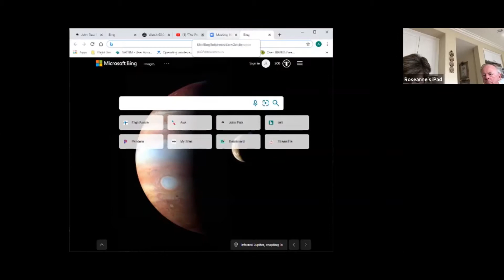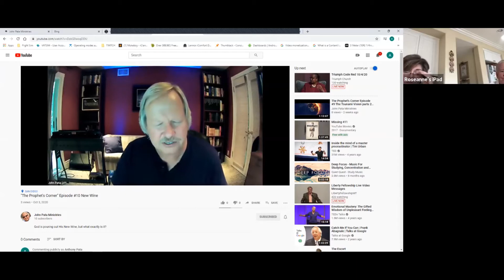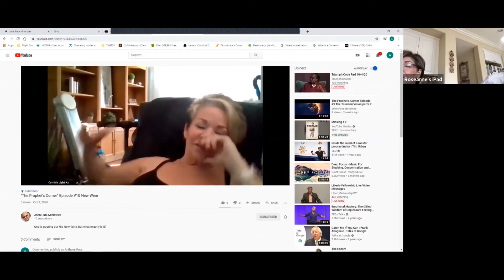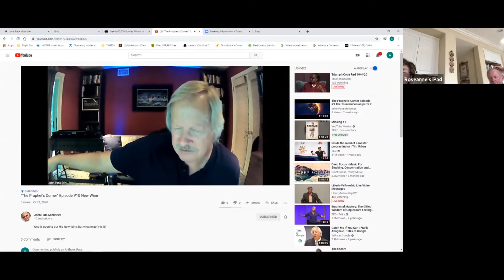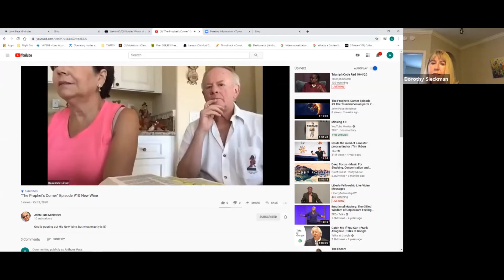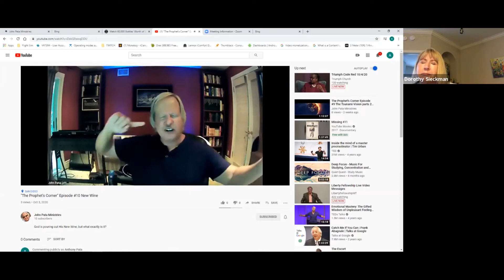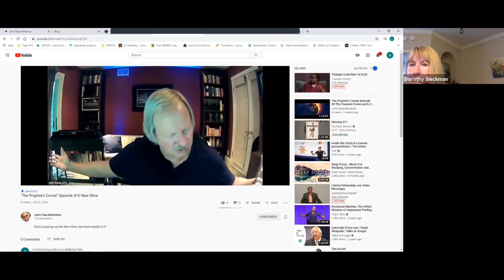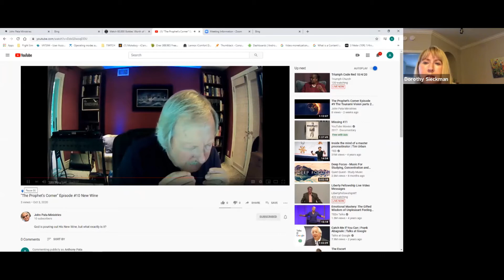The Prophet's Corner Episode #11 "The Tipping Point" (God's Church has entered a new age)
A tipping point has taken place in the throne room and timeline of God's true Church.  It has now entered a new victorious age and there is not turning back!